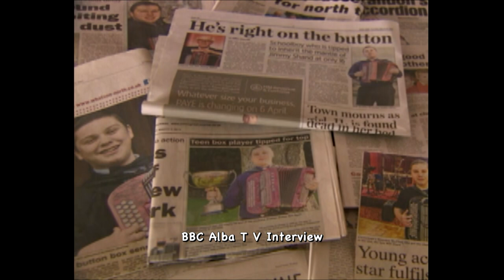Brandon McPhee - The Story So Far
Featuring clips from interviews and info.
Hence the title - the story so far.